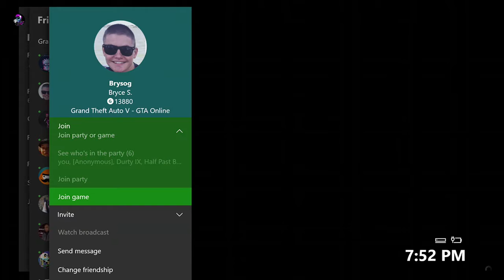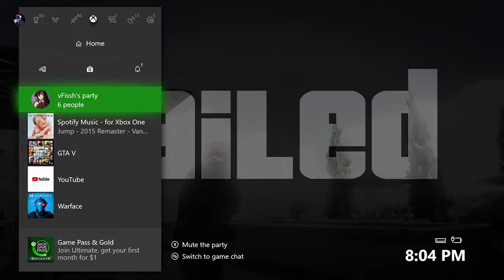GTA 5 Casino - Strong Arm arm